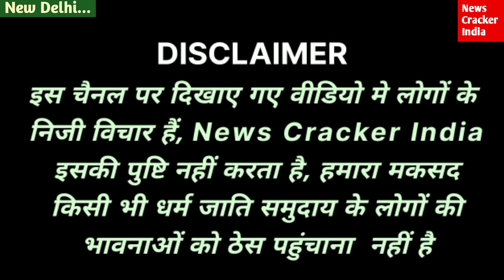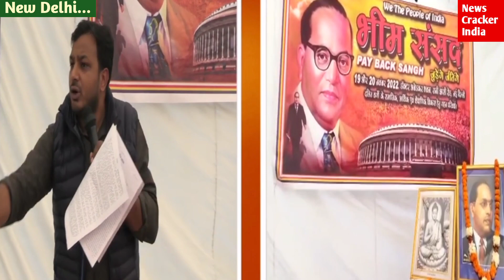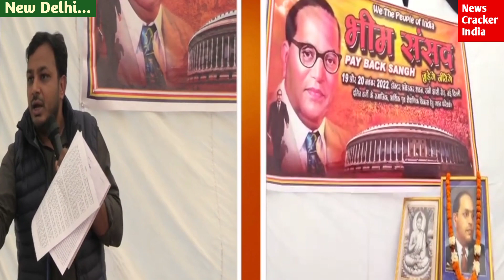New Education Policy Garibon Pe Bada Prahar | Education Policy Fraud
About This Video :

To curve the effect of fake news we must need to spread the real news everywhere because Godi Media tries to curve the effect of real issues

Doston hamain apna keemti samay thoda sa ye sochne me bhi upiyog karna chahiye ke kis tarah hum asli muddon ko hamare samaj me har taraf faila dain taki ye asli khabaren charo taraf goonjne lage.

education fraud,
new education policy,
education system fraud,
new education policy to have class 10 board exams